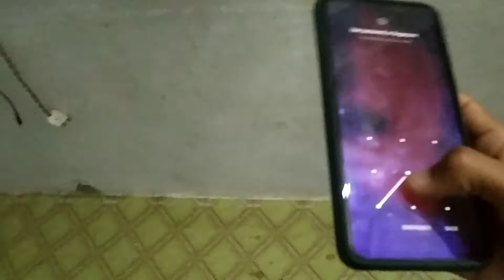Happy to mast bike par baith Gaya 🙃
I hope you enjoy this my video

keep watching 🤟

hit like 🤟